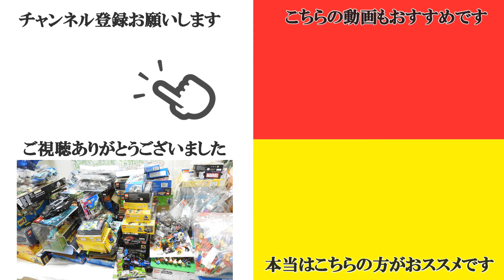レゴ 部屋が限界です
ひらがなで【れごらじ】でレゴの作品やエピソードなどを投稿するだけの簡単なお仕事です。
たくさんの方のご参加をお待ちしております。
あと、拡散もお願いいたします。
あと、注意事項もよく確認してください。